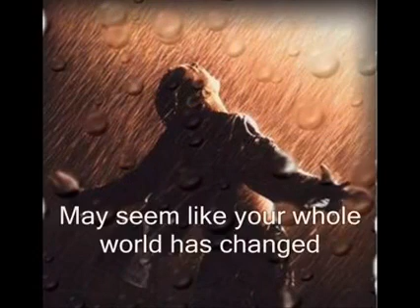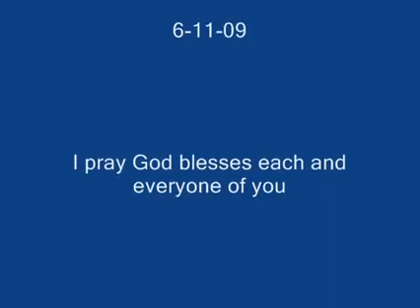Happy Blessed Sunday People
Happy Blessed Sunday People wishing you all the best, give thanks for all the blessing that you have, thank the Lord that you're alive you can see another day, don't matter what you have are don't have be thankful, God love us all.

Music Lover